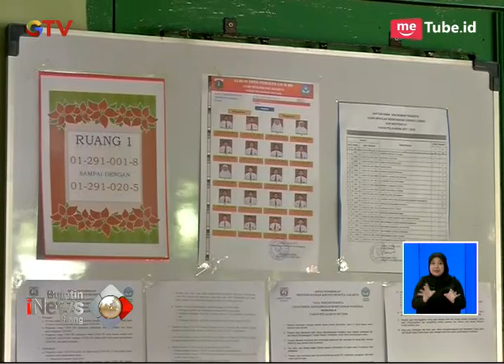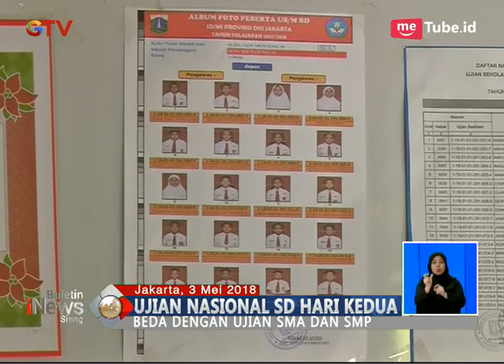Pelaksanaan USBN SD Masih Pakai Lembar Jawaban Komputer - BIS 03/05